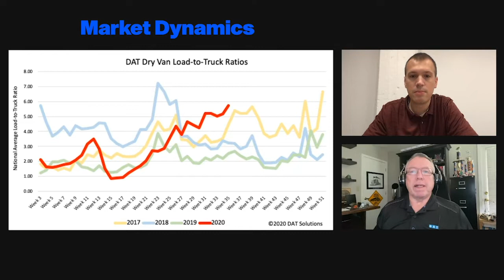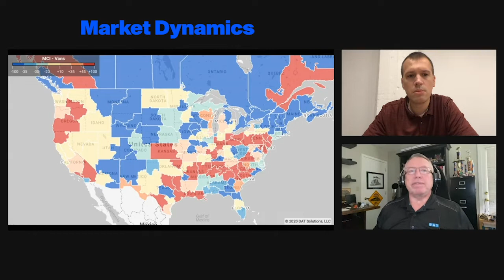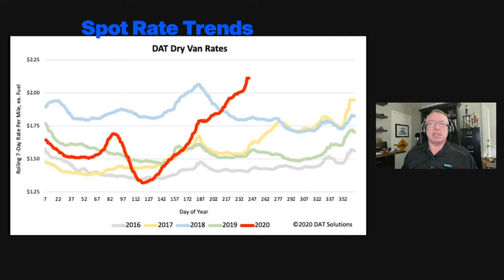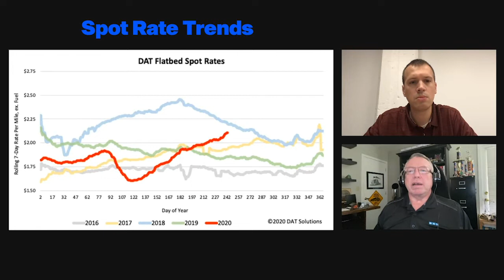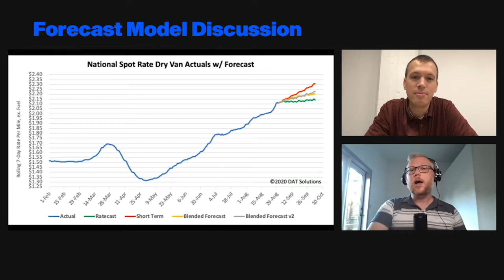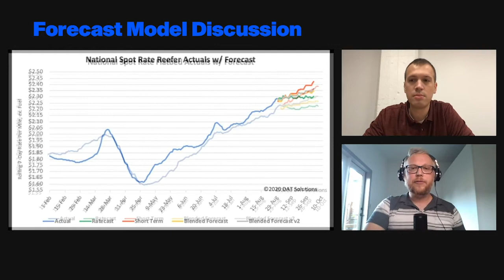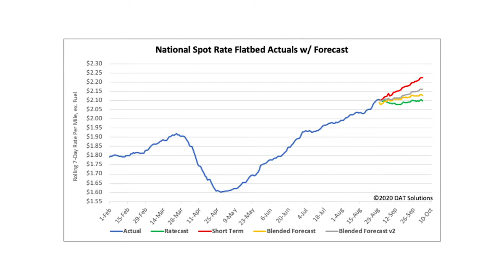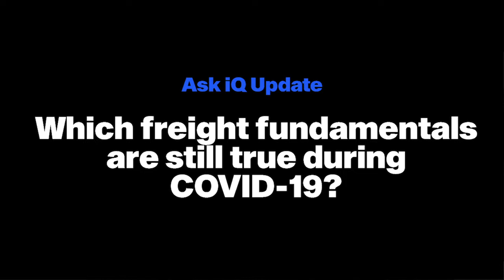DAT's Data Analytics team examines current freight market conditions: Ep. 120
The DAT iQ analytics team takes a weekly look at how the freight markets are responding to the COVID-19 crisis, offering updates on supply and demand, pricing, plus a detailed look at DAT iQ forecasting models and how they're reacting to the current business climate.

Join DAT iQ Live Thursday Sept3. 3pm EST.
Ken Adamo, Ned Damon, Dean Croke & Chris Caplice discuss which freight fundamentals are holding true during COVID-19?